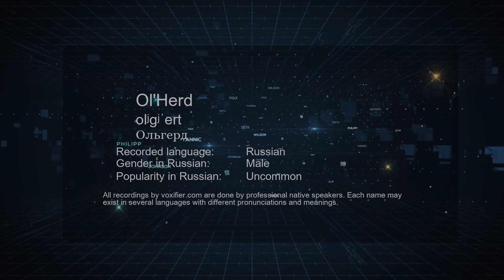How to Pronounce Ol'Herd (Ольгерд) in Russian - Voxifier.com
This is the Russian pronunciation, gender, and phonetics recording of the name Ol'Herd (Ольгерд). The same name may exist in other languages with different pronunciations. Check the meaning of name along with other possible pronunciations or similar names for free Voxifier uses the help of expert linguists to simplify pronunciations by replacing some special sounds with sounds more commonly available across all languages.